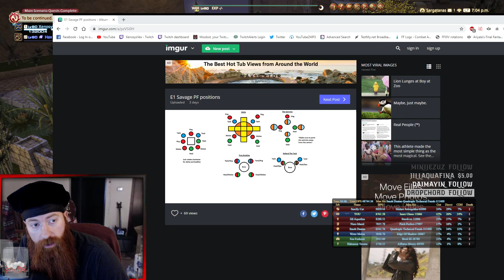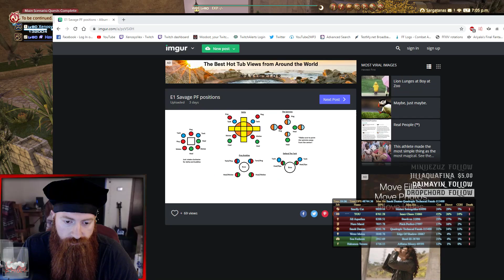FFXIV ShB: E1 Savage Guide